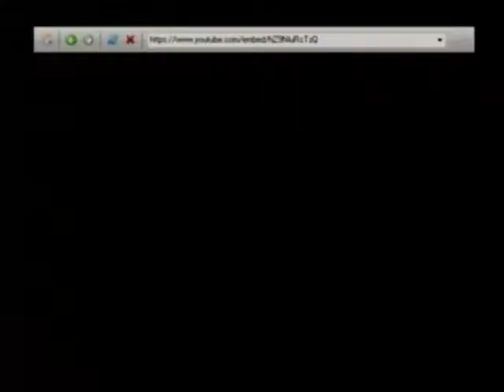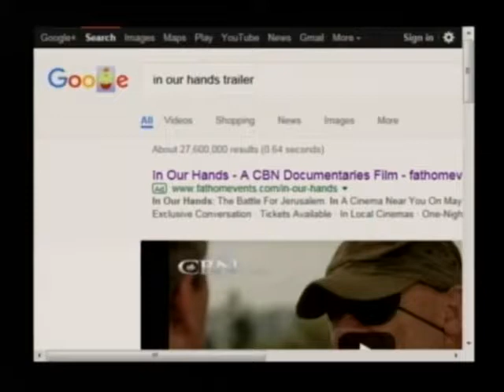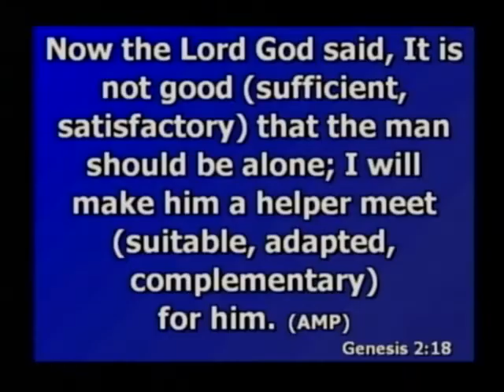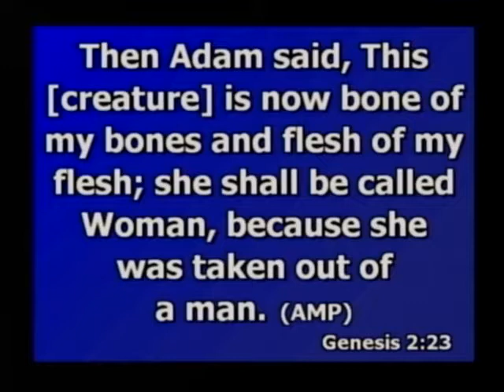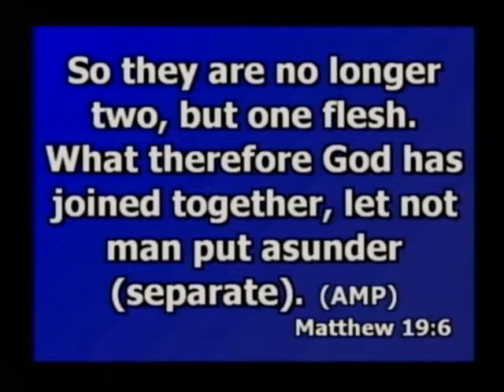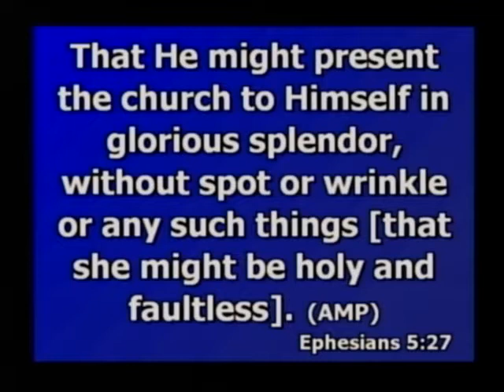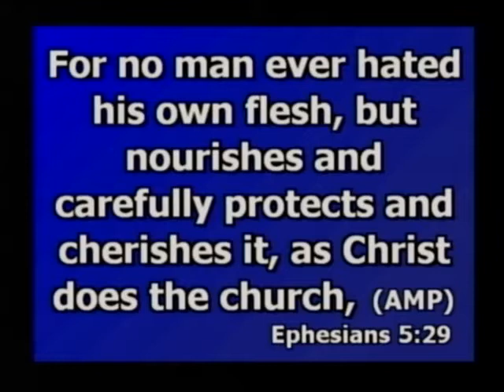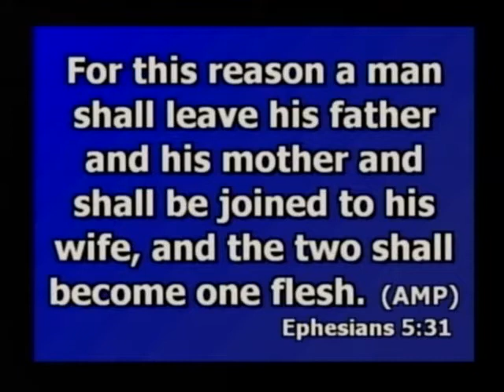Marriage - Willie Preston